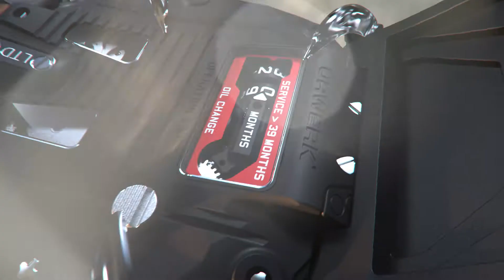Urwerk UR-220 “Falcon Project” Carbon Edition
Just a few months after launching its UR-210 “final edition” model, the independent watchmaker, URWERK, has put into orbit a newcomer in its UR-Satellite collection: the UR-220 “Falcon Project”. With its manually wound movement and control board on its back, the new UR-220 goes back to URWERK’s earlier technologies in a case that is sleeker, more ergonomic and as stunning as ever.